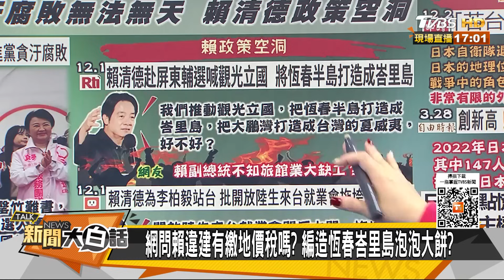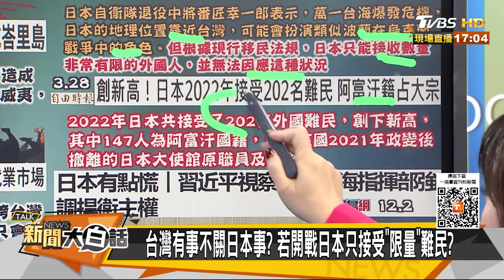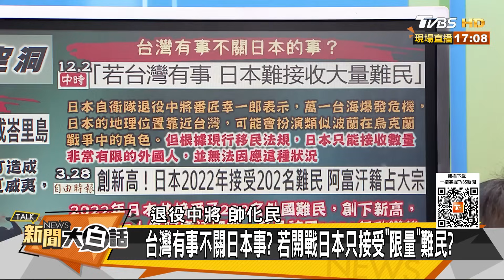習近平令東海武警岸田慌張 陸模擬高超音速擊落美B-21 新聞大白話@tvbstalk 20231202